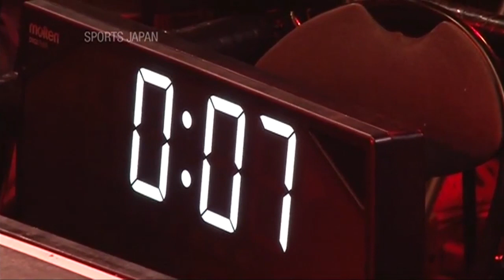FREESTYLE BASKETBALL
Freestyle Basketball is a new culture to the self-expression to match the music with the basketball.
In Japan, Battle format of the competition is performed for the first time in the world in 2004, it has now also have to continue become the center of attention from the world. Although in recent years now battle is also performed in other countries, Japan's level is leading the world.

This program has been broadcast in the world more than 140 countries and regions.
We want people to know this new culture to many people of the world.